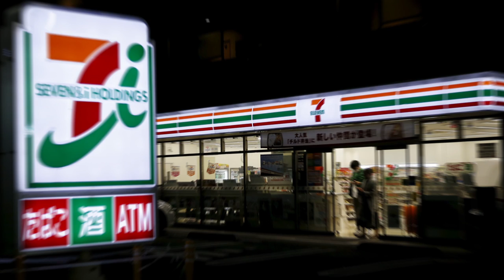Bosozoku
TJ

Bikes:

1999 Suzuki SV650S
2006 KTM 990 Superduke
CBR600RR - SOLD
MT-07 - SOLD